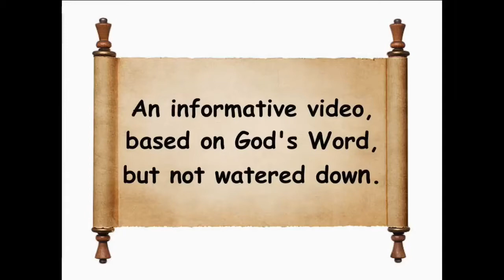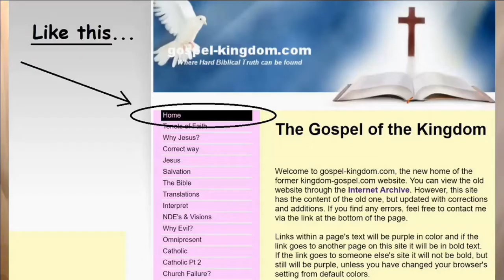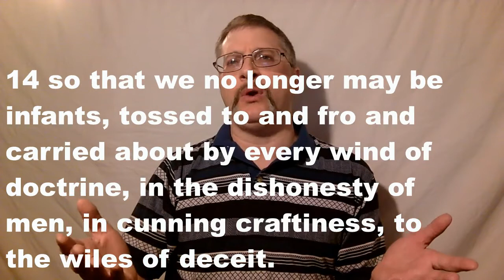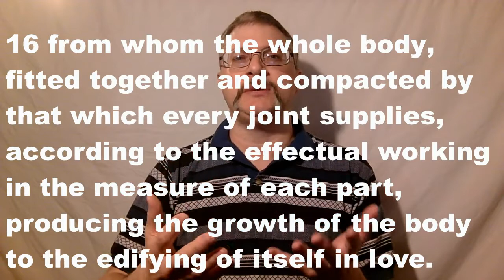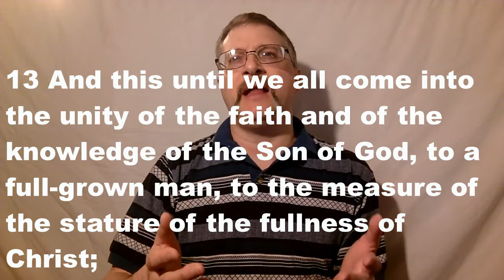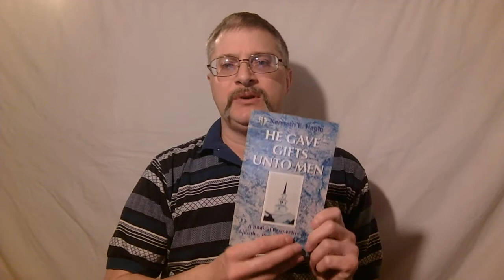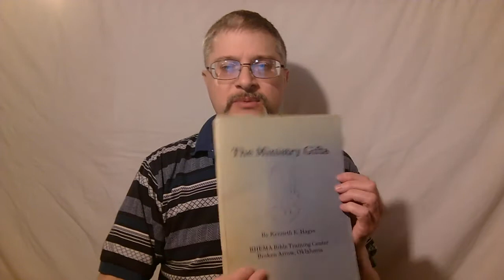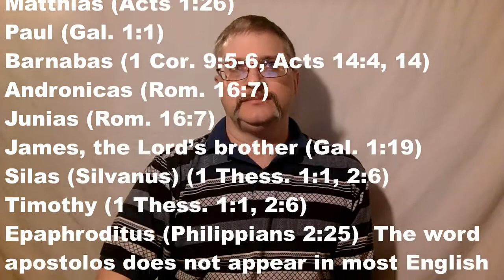Manifest Sons of God Part 2: New Apostolic Reformation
In this video, I continue my discussion of the Manifest Sons of God doctrine, within the New Apostolic Reformation.